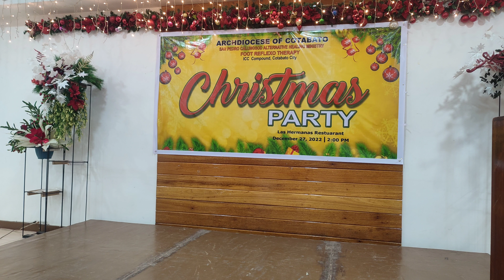CHRISTMAS PARTY 2022||Exchange Gift's||Mix Dancing and Parlor Games...